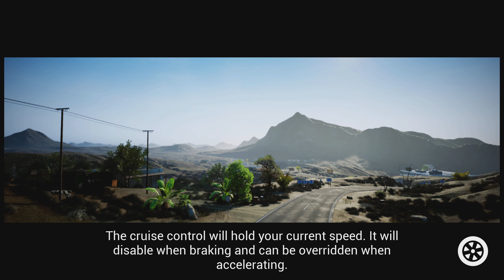Tourist Bus Simulator Game Play PS5